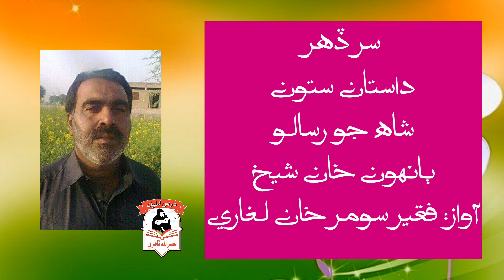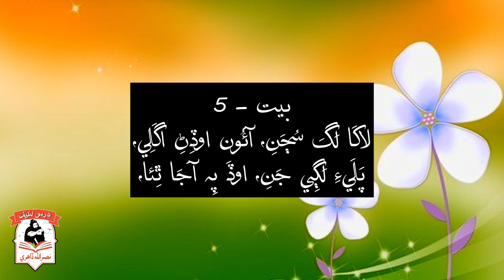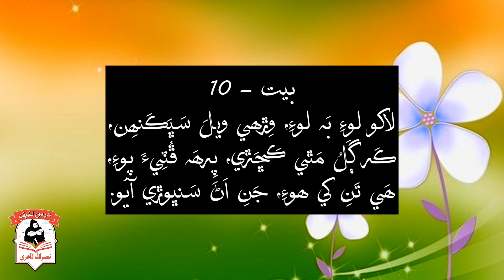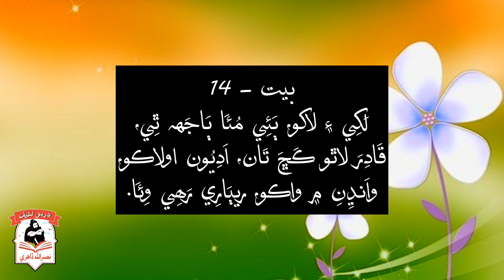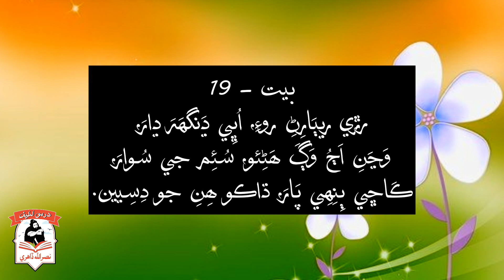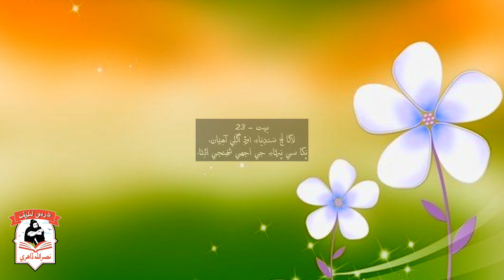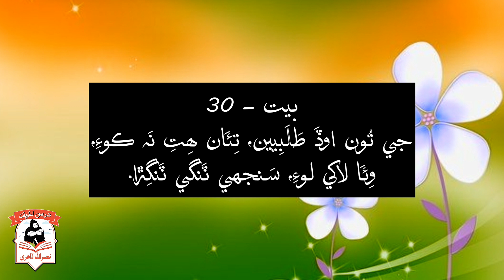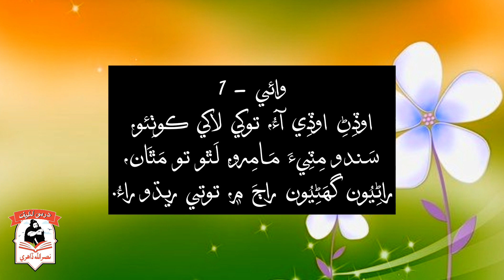سر ڏھر | داستان ستون | شاه جو رسالو | ٻانهون خان شيخ | آواز فقير سومر خان لغاري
☘️سر ڏھر
🖍️داستان ستون
☘️شاه جو رسالو
🖍️ٻانهون خان شيخ

🌻بيت - 1
نَہ سي ڦُلَ بَاغَنِ ۾، ھَٽين نَہ داڻَا،
لاکي اَبَاڻَا، لَڏي ڪِنھِن لوءِ وِئَا.

🌻بيت - 2
مَنجِهہ ڪَٻَرُنِ ھُلُ، ٻَهران لقمَن چَمِڙا،
نَہ لاکو نَہ ڦُلُ، ڳُجُهہ ڳَرَھِيَان ڪَنِ سين.

🌻بيت - 3
لاکَا لَکَ سُڄَنِ، ڦُلاڻِيءَ ڦيرُ ٻِئو،
جِنھِن ڀَرِ راڻَا راڄِيَا، ڪوٽَنِ ڌَڻِي ڪَنبَنِ،
جَنھِن جو جَاڙيجَنِ، سُتي سونچو نَہ لَهي.

🌻بيت - 4
لاکا لَکَ ھُئَا، ڦُلاڻِيءَ ڦيرُ ٻِئو،
آجَا اوڏَ ٿِئَا، پَليءِ لَڳِي جِنھِن جي.

🌻بيت - 5
لاکَا لَکَ سُڄَنِ، آئُون واڏِڻِ اگَلِي،
پَلَيءِ لَڳِي جَنِ، اوڏَ پِہ آجَا ٿِئا،

🌻بيت - 6
راءَ سين رُٺَا جي، تَنِ جَاڙيجَنِ جَاڙَ ڪِي،
ڪِيئَن مَاڻِيندا سي، چوڏَھَن چَارو ڪَڇڙو.

🌻بيت - 7
جَاڳو جَاڙيجَا، سَمَا سُکِ مَ سُمَهو،
پَسو آن پَارِئَا، لاکو ٿو لوڙِيُون ڪَري.

🌻بيت - 8
ڀُڄِئَان ڀُلِي نِڱِئو، ڏيئِي پَاٻوڙي پيرُ،
جيسي ۽ جَسراڄَ جو، مَٿي وانڍِنِ ويرُ،
ڪَڇِ رَھَندو ڪيرُ، لاکو لوڙائُو ٿِئو.

🌻بيت - 9
ڀُڄِئان ڀُلِي پيرُ، وِڌو راءَ رڪَابَ ۾،
ڪَڇِ وِھَندو ڪيرُ، لاکو لوڙائُو ٿِئو.

🌻بيت - 10
لاکو لوءِ بَہ لوءِ، وِڙِھي ويلَ سَڀَڪَنھِن،
ڪَر ڳَلُ مَٿي ڪَڇَڙي، پِرھَہ ڦُٽِيءَ پوءِ،
ھَي تَنِ کي ھوءِ، جَنِ اَڻَ سَنڀوڙي آيو.

🌻بيت - 11
لاکو نَہ لاھي، مَٿَان ھَني ھَٿَڙا،
گهُنيرِيَا گهيرُ ڪَري، اُڀوئي آھي،
ڪُندِيُون سي ڪَاھي، خاصِيُون جي کَنگهَارَ جُون.

🌻بيت - 12
لاکو لَکِيءَ تي چَڙِھي، لَکِي لاکي ھيٺِ،
سونَارِيُون سَرِ ڪِئو، ڀيڙِئو ٻَڌي بيٺِ،
ڏَمَرُ ڪندو ڏيٺِ، صُبحَ ويلَ سَڀَڪَنھِينَ.

🌻بيت - 13
لاکو لَکِيءَ تي چَڙِھي ، لَکِي لاکي سَاڻ،
چَارِي چَاڙِھي آيو، واسي راتِ وَٿَاڻُ،
جَاڙيجَنِ زِيَانُ، ڪيڏو ڪِئو ڪَڇَ سين.

🌻بيت - 14
لَکِي ۽ لاکو، ٻَئِي مُئَا ٻَاجَهہ ٿِي،
قَادِرَ لاٿو ڪَڇَ تَان، اَدِيُون اولاڪو،
واَنڍِنِ ۾ واڪو، ريٻَارِي رَھِي وِئَا.

🌻بيت - 15
نَہ لاکو نَہ لوڙِ، نَہ آھي اوسِيڙو،
سُمَهو سَنگهَارِيُون سُکِ ٿِي، سِري ڏيئي سوڙِ،
ڪَاڇي مَٿي ڪوڙِ، ريٻَارِي رَھِي وِئَا.

🌻بيت - 16
ريٻَارِڻِ ريجهَاءِ، لاکو لُولاٽِنِ سين،
سَائُو مَان نَہ سَندِيَاءِ، ٺَٽِ مَٽَائي ٺَاڪُرو.

🌻بيت - 17
ريٻَارِڻِ روئِي، واڙي پَاتَا وَڇَڙا،
سَمُورا سوئِي، ھَڻي سَاٿَ ھيڪَلي.

🌻بيت - 18
رَڙي ريٻَارِڻِ روءِ، اُڀي ڍَنگهَرَ جَهلَ،
ٻَڙِي ھِتَان ٻَلَ، ڪيتَرِيُون ڪَاھي وئا.

🌻بيت - 19
رَڙي ريٻَارِڻِ روءِ، اُڀِي ڍَنگهَرَ ڍارَ،
وَڃَنِ اَڄُ وَڳَ ھَڻِئو، سُئِم جي سُوارَ،
ڪَاڇي ٻِنِهِي پَارَ، ڌاڪو ھِنِ جو دِسِيين.

🌻بيت - 20
رَڙي ريٻَارِڻِ روءِ، واڙي پَايو وَڇَڙا،
کَرا ويَڻَ کَنگهَارَ کي، چَنچَلِ اُڀِي چوءِ،
واڙي وَڇُ نَہ ڪو، لاکو لوڙائِنُ سين.

🌻بيت - 21
ٽَاٽوڪِينِ پَلاڻَ، سَدا ھَڻَنِ کَرکَرا،
لاکي لوڙائُن جَا، اِھَڙائِي اُھڃَاڻَ،
تَنگَنِ ڏيئِي تَاڻَ، ڪُوڪَ ڪَارِيندا ڪَڇَڙي.

🌻بيت - 22
لاکي لَڄَ کَنئِي، اَسَان اوڏَڻينُ جِي،
ڪَندو ڪَانَہ ٻِي، اَڳَ وِسُوڙِي آھِيَان.

🌻بيت - 23
لاکَا لَڄَ سَندِيَاءِ، اوڏِ اَگَلِي آھِيَان،
پَکَا سي پَرتَاءِ، ڪجي اَجهي تُنھِنجي اَڏِئَا.

🌻بيت - 24
ڍِنگهَرُ ڍِلو مَ ٿِئي، اَڏِئو جو اوڏَنِ،
جَنھِن ڀَرِ ويهِي ڪَنِ، ليکو لاکِي ڄَامَ سين.

🌻بيت - 25
اَڏِيندي اوڏَنِ، لَڏَڻَ جِي ڪَا نَہ ڪِي،
لاکو مَٿَان تَنِ، اوچِتوئِي آيو.

🌻بيت - 26
اَڏي اَڏي اولَ، ڇَڏي وِئَا ڀيڻِيُون،
ٽِڪَاڻَا ۽ ٽولَ، پِئَا آھِينِ پَٽَ ۾.

🌻بيت - 27
اَڏي اَڏي اوڏَ، ڇَڏي وَھِئَا ڀيڻِيُون،
ڪوڏارا ۽ ڪوڏَ، پِئَا آھِينِ پَٽَ ۾.

ب🌻يت - 28
اَڏي وِئَا اوڏَ، حُجرو لاَکي ڄَامَ جو،
پَسُ ڪوڏارا ۽ ڪوڏَ، پِئَا آھِينِ پَٽَ ۾.

🌻بيت - 29
ڇِنَلَ ڇَڄَ ھَٿنِ ۾، ڪُلَهَنِ ڪوڏارا،
پورِھِيي ڪَارَڻِ پيٽَ جي، اُٿِيَنِ سَوارا،
اوڏَ پِہ ويچَارا، لاکَا وَڃَنِ لَڏِئو.

🌻بيت - 30
جي تُون اوڏَ طَلَبِيين، تِئَان ھِتِ نَہ ڪوءِ،
وِئَا لاکي لوءِ، سَنجهي ٽَنگي ٽَنگِڙا.

🌻بيت - 31
چوري چَنجُورَنِ سين، کوٽي کَنيَائُون کُوھَہ،
لاکي سَندِي ڳَالَهَڙِي، رَکِيَائُون مَنجهہ رُوحَ،
پَڌَرِ نَاھِہ پَاٻوھَہ، اَندَرِ اورَڻُ پِرينءَ سين.

🌻بيت - 32
چَلِئَا کَڻِي چَنجُورَ، اوڏَا اُلوڙي پَکَڙا،
کَنيَائُون تَنھِن کُوڻِ، جيڏانھَن لاکي لَڏِئو.

🌻وائي - 1
اوڏِڻِ اوڏِي آءُ، توکي لاکي ڪوٺِئو،
سَندو مِٽِيءَ مَامِرو، لَٿو تو مَٿَان،
راڻِيُون گهَڻِيُون راڄَ ۾، توتي ريڌو راءُ.